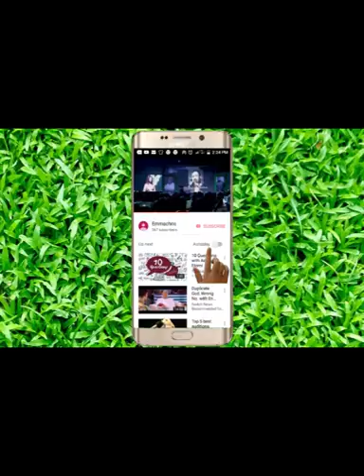Fuji Musician, Obesere' Daughter Introduction Ceremony In US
Obesere Daughter holds her introduction in Us